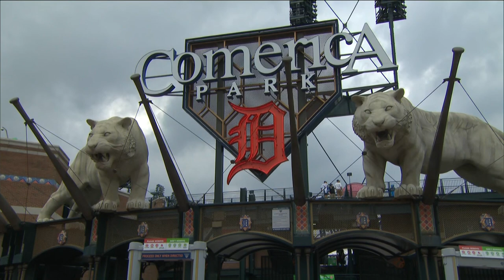Trey Mancini reflects on the Orioles' 2019 season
Trey Mancini sits down with Gary Thorne to discuss the O's rebuild and reflect on the season from a personal standpoint. More